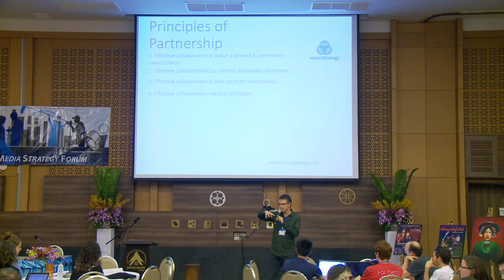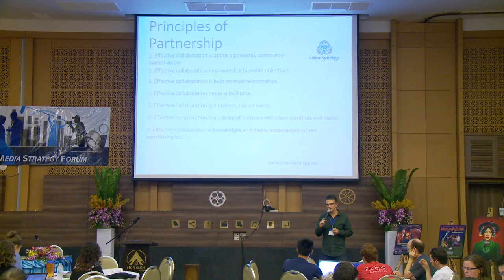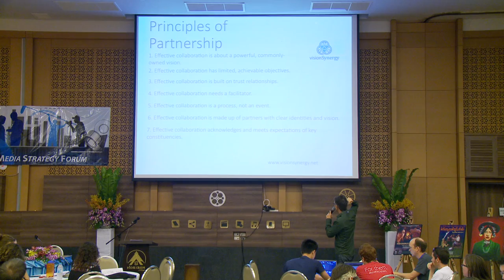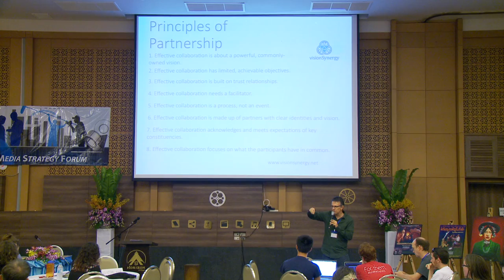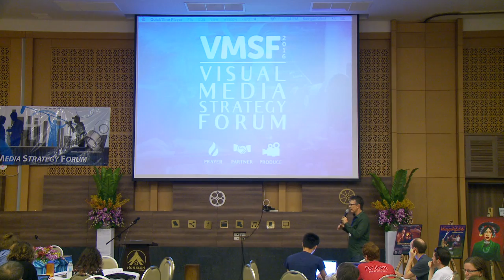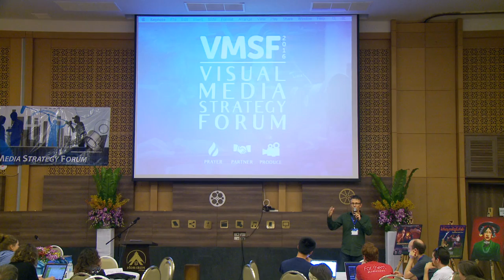Clyde Taber - Principles for Developing Fruitful Partnerships